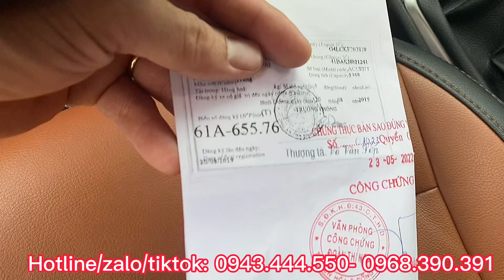(đã bán) CỌP! ACCENT 2019 MT CHẠY ĐÚNG 25.000km đẹp mê mẩn luôn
📍 Số 1969, ngã ba ông xã, đường đt743b, ốp. Đông Tân, Dĩ An, Bình Dương

👉 Mua bán- trao đổi xe cũ- Hỗ trợ góp- giao xe toàn quốc

❇️ Hotline/zalo/ tiktok

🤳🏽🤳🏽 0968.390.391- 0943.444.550